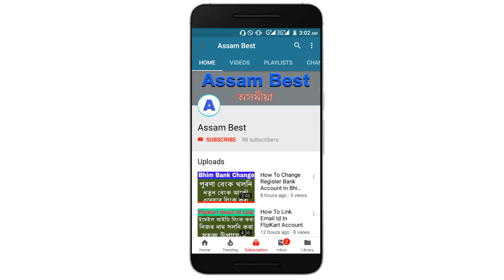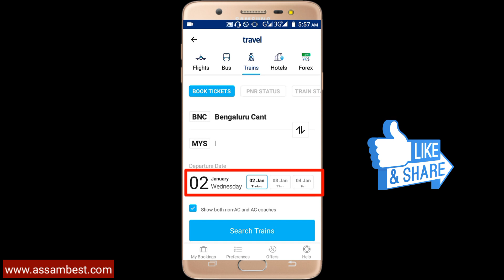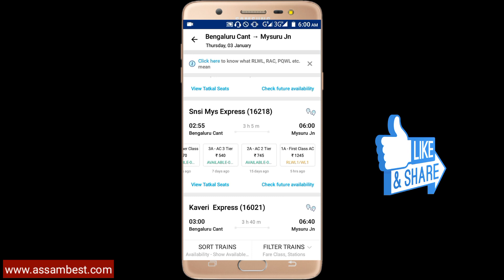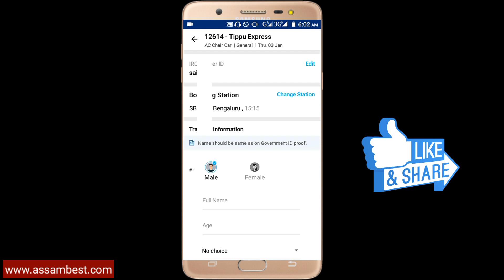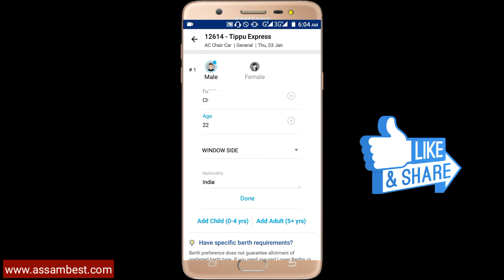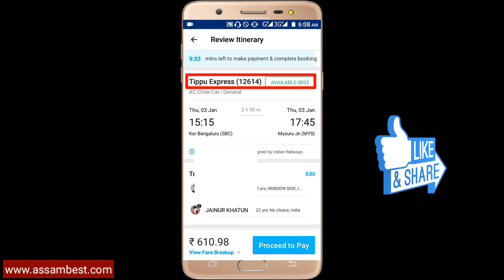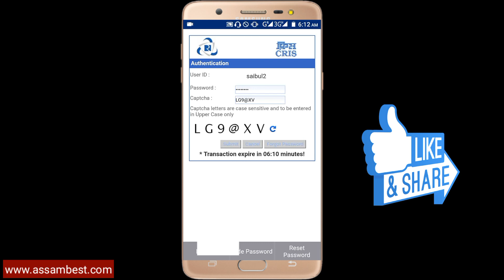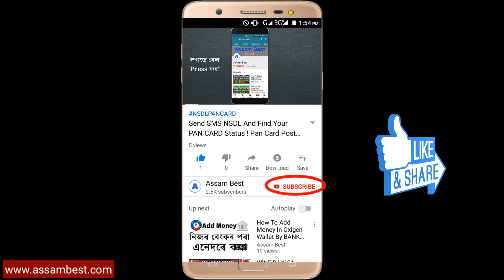How To Book Train Tickets Using Paytm In Assamese